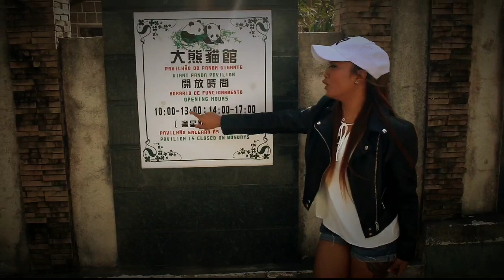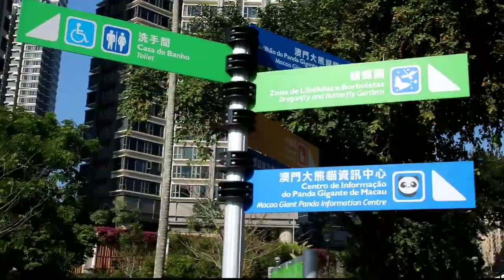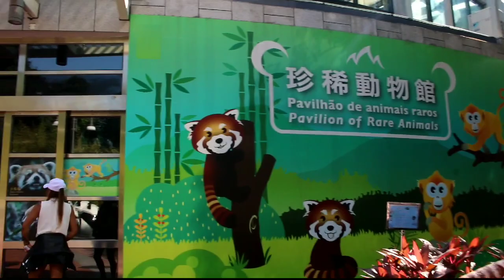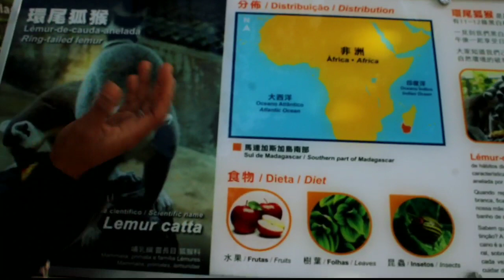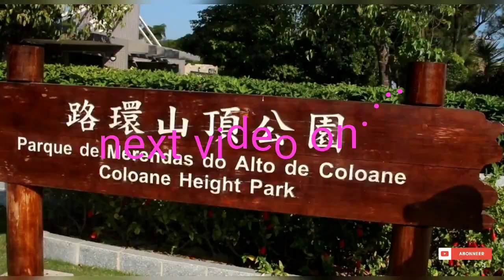Amazing Zoo, Macau Giant panda pavilion.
The Macao Giant Panda Pavilion (Chinese: 澳門大熊貓館; Portuguese: Pavilhão do Panda Gigante de Macau) is a zoo in Seac Pai Van Park, Coloane, Macau, China. It is located at the Macao Zoo. The Panda Pavilion is a nature park containing multiple animal species ranging from gorillas, flamingos, monkeys, and of course the famous pandas. Admission is free to see the animals.